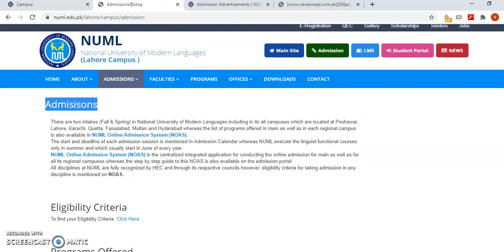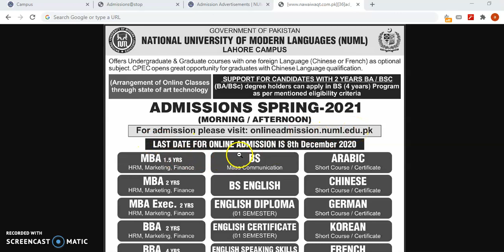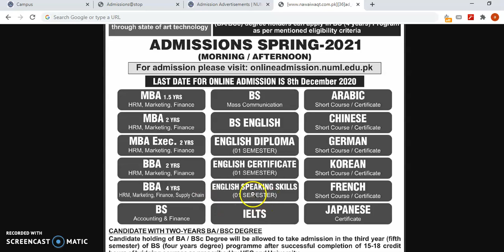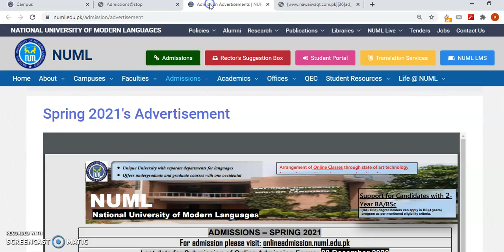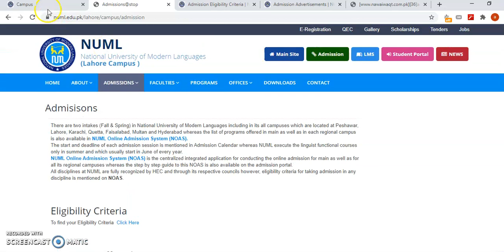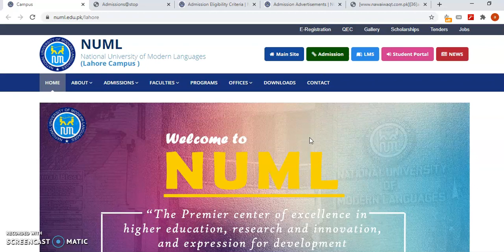NUML Spring Admission 2021 | National University of Modern Languages Admission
National University of Modern Languages (NUML) has announced Spring Admissions 2021. This video provides complete information about NUML University Admissions 2020. The following topics have been covered in the video:
 - NUML Spring Admission 2021
- How to Apply in NUML

The National University of Modern Languages was established as an institute in 1969 to help people communicate and understand each other in different oriental and occidental languages, to assimilate different cultures and to act as springboard for emerging disciplines. Initially, the institute provided language training facilities to personnel of armed forces and other government services of Pakistan. It was upgraded to University on May 29, 2000. In achieving this benchmark of a fully autonomous University, it has crossed many barriers and achieved a status of a seat of learning contributing new knowledge in local and global perspective and now teaches 27 oriental and occidental languages in addition to a number of emerging disciplines. Now, the University has a vibrant and well-grounded research program, offering MS/MPhil and PhD research degrees in various disciplines.

𝐖𝐞𝐥𝐜𝐨𝐦𝐞 𝐭𝐨 𝐭𝐡𝐞 𝐏𝐚𝐤𝐢𝐬𝐭𝐚𝐧 𝐉𝐨𝐛𝐬 𝐄𝐱𝐩𝐥𝐨𝐫𝐞 𝕮𝖍𝖆𝖓𝖓𝖊𝖑!
𝐏𝐚𝐤𝐢𝐬𝐭𝐚𝐧 𝐣𝐨𝐛𝐬 𝐞𝐱𝐩𝐥𝐨𝐫𝐞 𝐢𝐬 𝐚 𝐩𝐥𝐚𝐭𝐟𝐨𝐫𝐦 𝐭𝐡𝐚𝐭 𝐩𝐫𝐨𝐯𝐢𝐝𝐞𝐬 𝐲𝐨𝐮 𝐭𝐡𝐞 𝐥𝐚𝐭𝐞𝐬𝐭 𝐣𝐨𝐛𝐬 𝐢𝐧 𝐏𝐚𝐤𝐢𝐬𝐭𝐚𝐧.